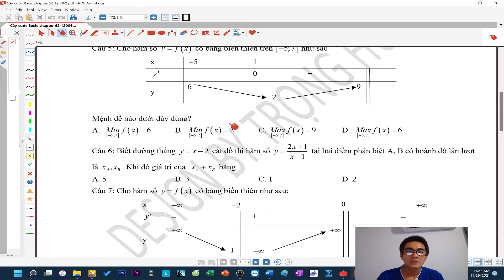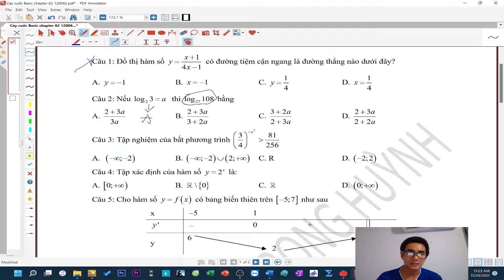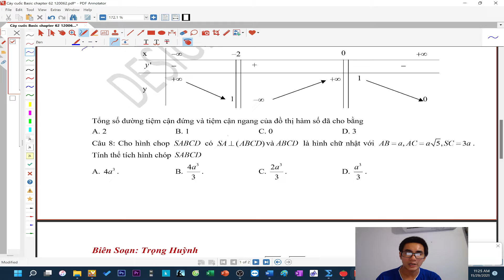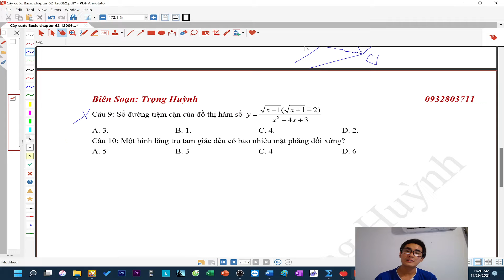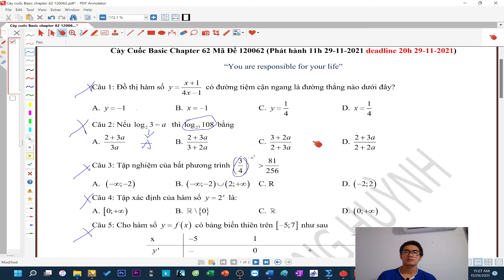Gợi ý chapter 62